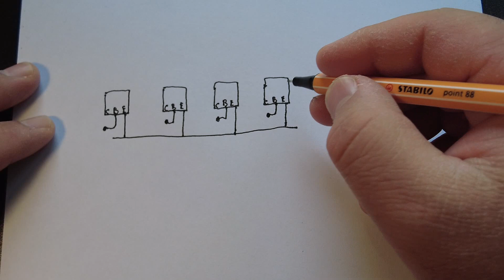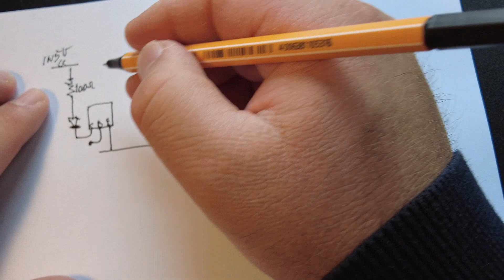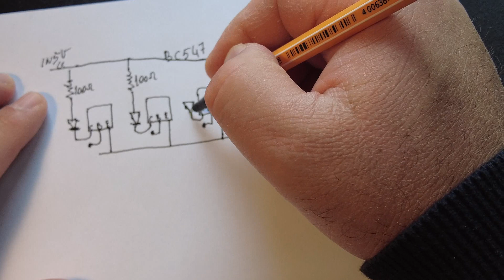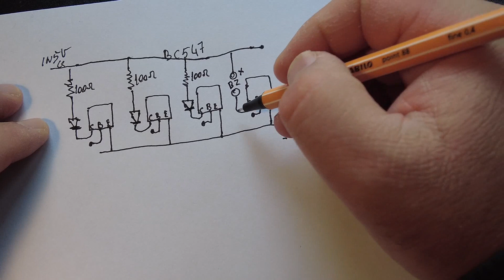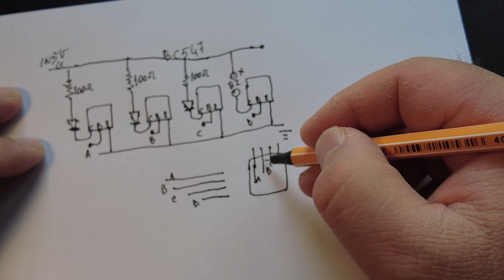Semplice sensore a 3 led per riempimento liquidi con allarme acustico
Con 4 transistor bc547 e 3 resistenze + 1 buzzer siamo riusciti a realizzare un sensore di riempimento liquidi con allarme acustico oltre ad essere visivo con 3 led, modificabile questo sensore può essere impiegato in molteplici usi: per bloccare un flusso di acqua in una vasca, per segnalare la mancanza di liquido o acqua in un recipiente, etc,
per scaricare lo schema: